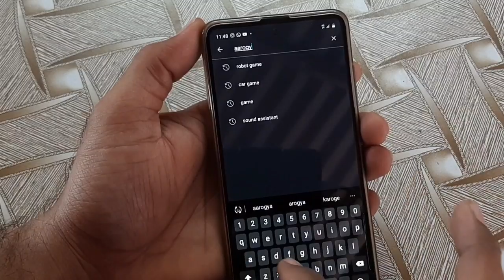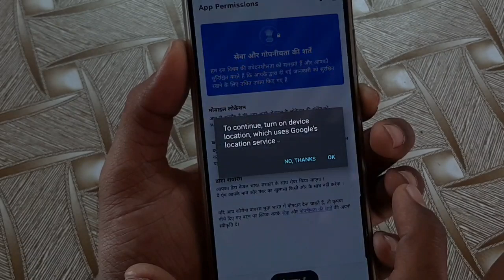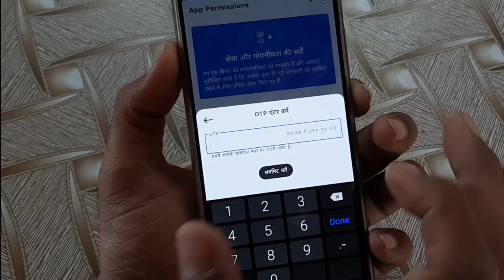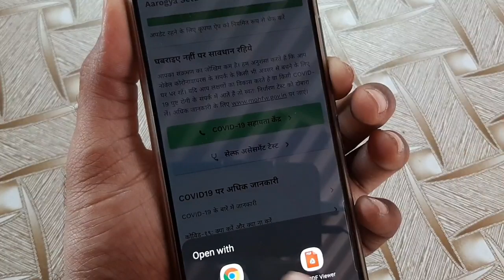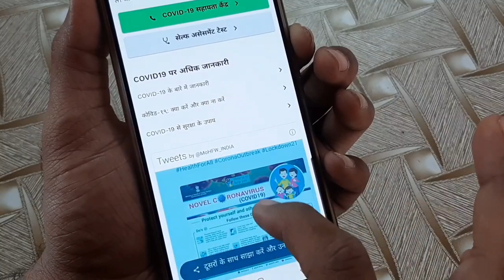Arogya Setu App - केसे यूज़ करे